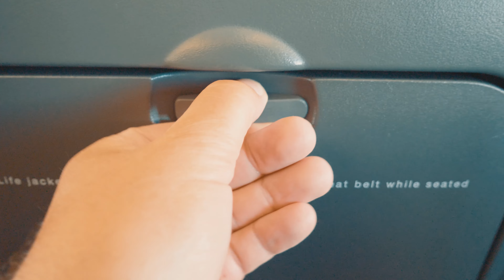A Little About FUERTEVENTURA - watch the beginning of the movie !!!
A small sample from the forthcoming travel series.